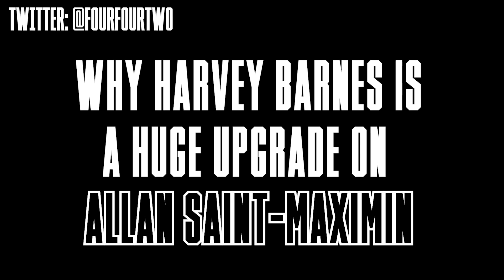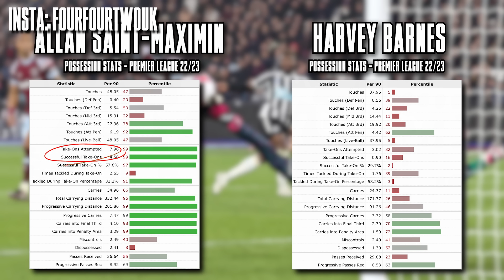Why Harvey Barnes Is Better Than Allan Saint-Maximin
Harvey Barnes' transfer to Newcastle looks to be complete, while Allan Saint-Maximin is departing for Saudi Arabia. But is it simply a case of Eddie Howe getting an upgrade on the left-wing, or are Newcastle somehow getting worse by getting better?